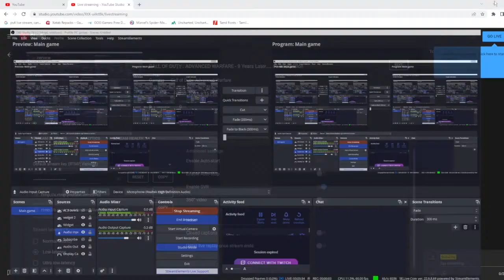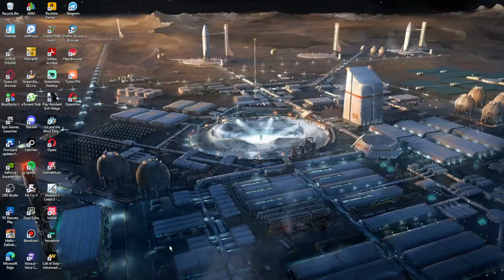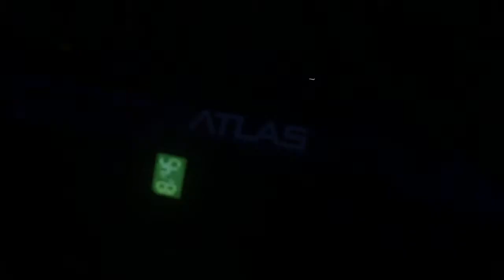CALL OF DUTY : ADVANCED WARFARE - 9 Years Later.....#1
Set in the year 2054, a private military corporation (PMC) has emerged with the power to rescue humanity from a devastated world struggling to rebuild after a global attack on its military and infrastructure.